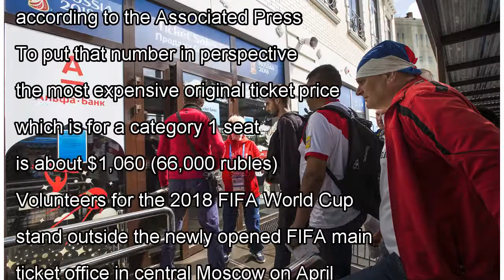News Scalpers are selling World Cup tickets for as much as $2,300 per match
Scalpers are reportedly selling tickets to desperate World Cup fans for as much as $2,300 for one ma...